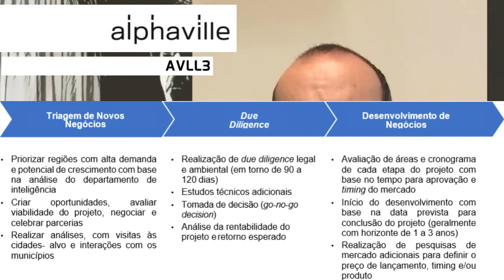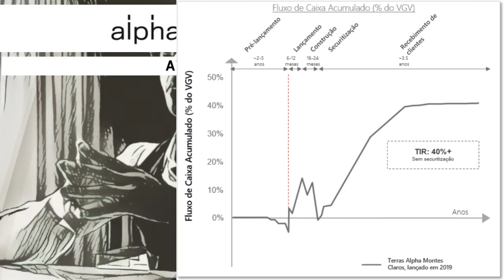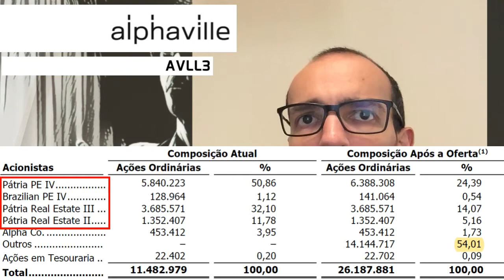28.10.2020 - Visão do Estrategista - IPO Alphaville - AVLL3